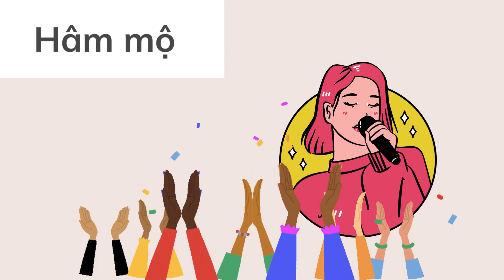HIỆU ỨNG HÀO QUANG - Tập 608 | GỬI NỊ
GỬI NỊ

* Nguồn tham khảo/ Source materials:
Thông tin / Information: